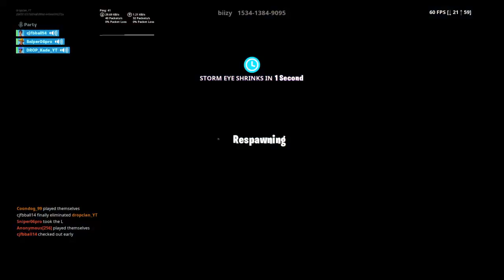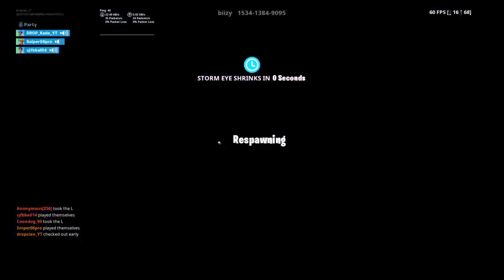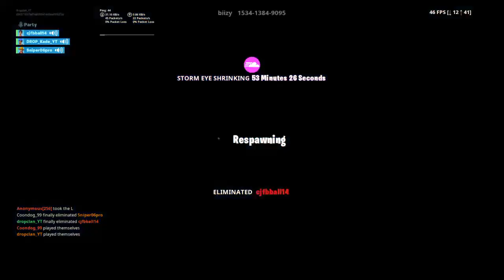Playing Solos duos squads!